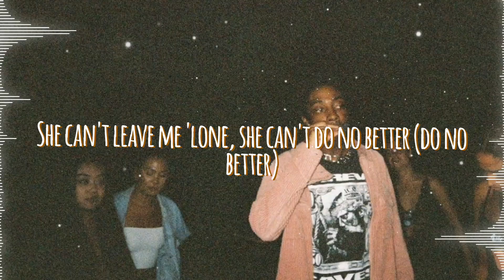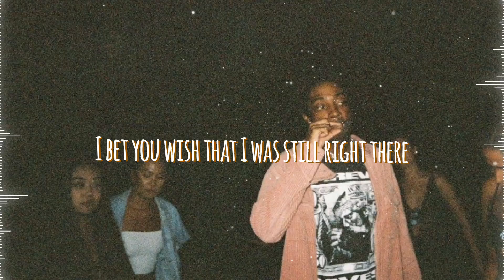Paper Soldier - Brent faiyaz, Ft. Joony (LYRICS)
Lyrics :

I bet you wish that I was still right there
Used to live right there, now I'm everywhere
Got bitches everywhere
I'm so debonair, I'm a millionaire
I act like I don't care, that's 'cause I don't care

Still right there, used to live right there
Now I'm everywhere, got bitches everywhere

Money come in, but you can't lose it (oh)
She tryna make love, I'm tryna make movies (wait)
Whoa
Don't be cryin', bitch, I do this
I stunt for real, these niggas students
From the front, my bitch a beauty
From the back, look at that booty
She wanna parlay with my goonies
I'm tryna three-way with her roommate, hey roomie

I'm so debonair, I'm a millionaire (thank God)

I can't fail, baby, I'm a go-getter (go-getter, oh, girl)
I just got home, I was road runnin' (road runnin')
She can't leave me 'lone, she can't do no better (do no better)
I love all my hoes, I like money better (money better)

Ten bands, 20 bands, bet I stash that
Tables turn, bridges burn, live and learn
Fuckin' bad bitches, money first, wait your turn
I be goin' up, livin' different, niggas know it

I like my cup, I love my mom, I hate the feds (hate the feds)
I'm in my city where they praise me like I'm dead (like I'm dead)
I miss my bitch, but I don't miss her like my dead homie
I don't fuck with presidents until they dead on it

brent faiyaz songs
joony
joony lyrics
joony songs
karaoke songs